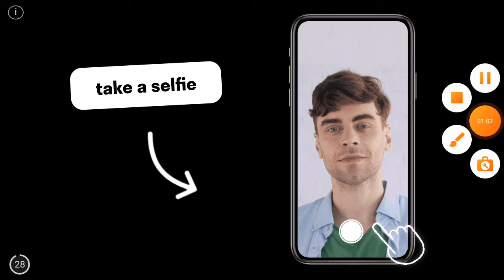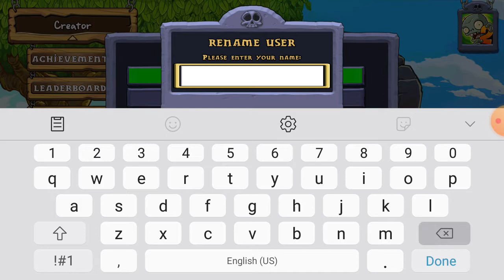Farming for 150,000 Coins in Pvz Part 4